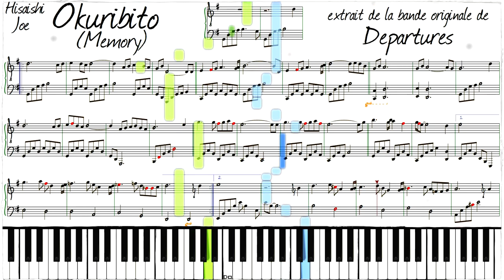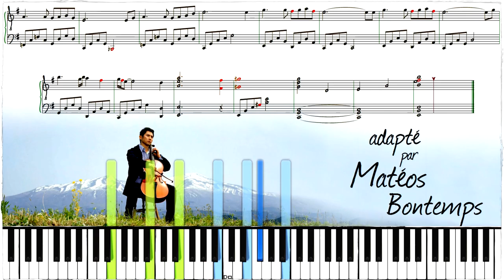Departures - Memory 🌟🌟 Piano virtuel - Matéos Bontemps